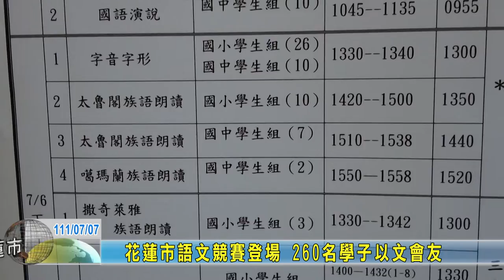20220707 05 花蓮市語文競賽登場 260名學子以文會友